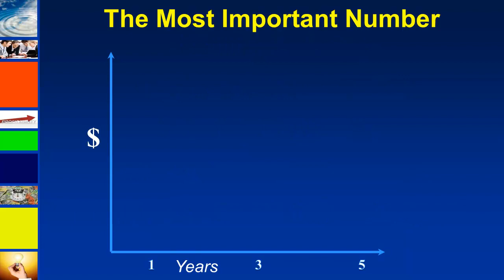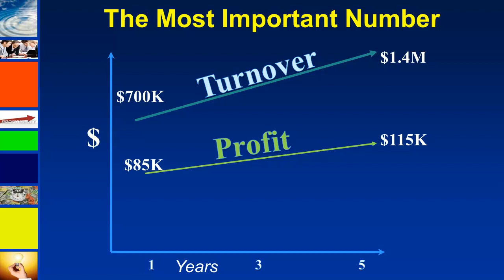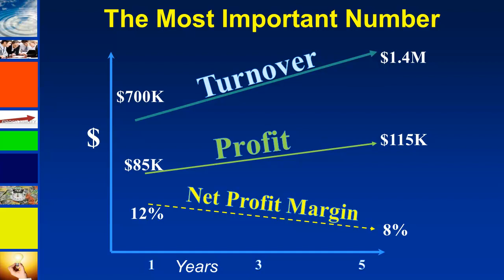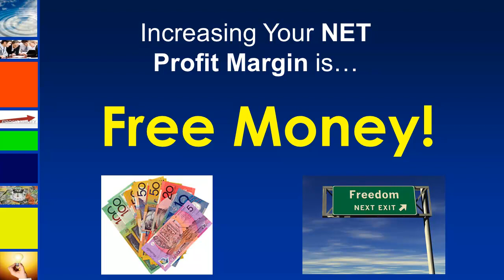Business Development Services | Business Development Training | Business Development Specialist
- Business Development strategies and management is about increasing revenue and also the most important number in your business, the Net Profit Margin.

Increase profits is like accessing free money. Every business has the opportunity to access the free money, if only they know where to find it.

By measuring hundreds of businesses growth KPI figures, the profit opportunities are revealed when businesses apply our custom build measuring tools. Then increase profits in any business, is easy!

Learn more about our training that goes beyond business coaching to give you all the tools and strategies you need. You don't need to create the systems, we give them to you!

- to obtain a FREE marketing strategies book, with 7 effective marketing strategies on videos.